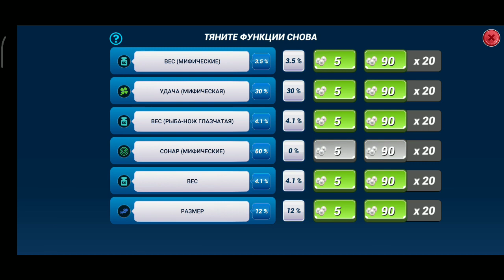Рыболовное испытание / вызов / Fishing Clash: Реальная рыбалка